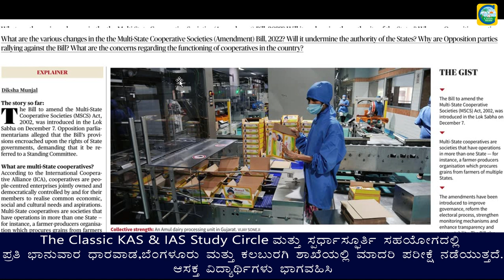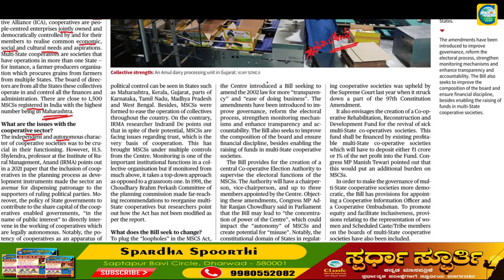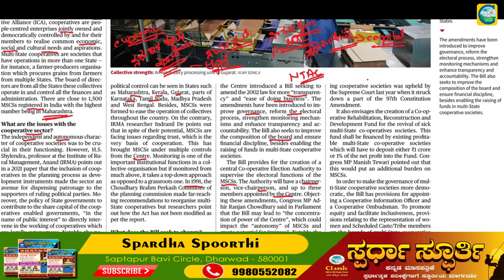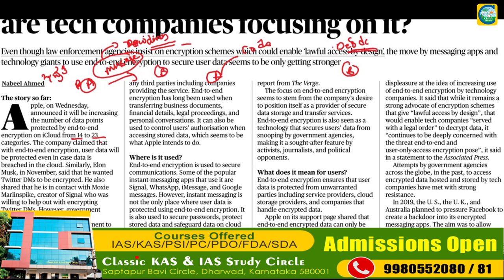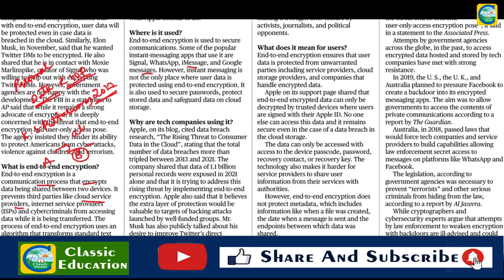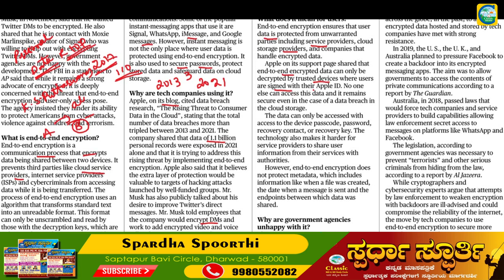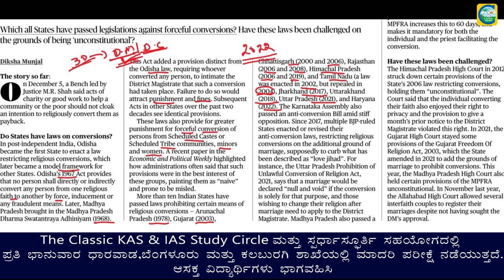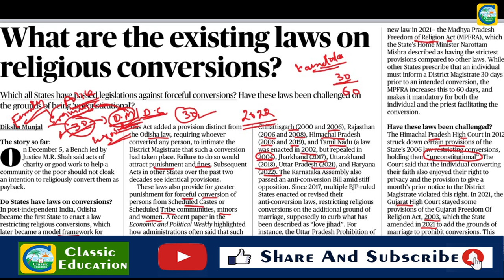December 12th Current Affairs|| The Hindu Newspaper Analysis || Editorial Analysis